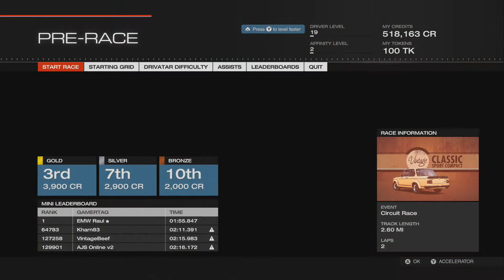Forza 5 | EP02 | One More Race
►Players